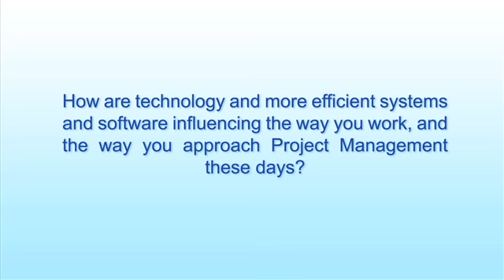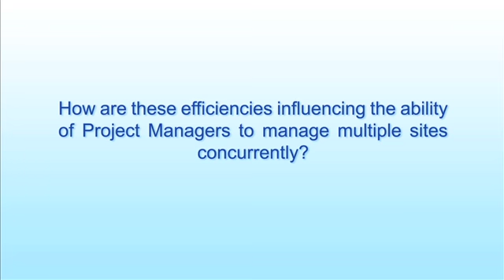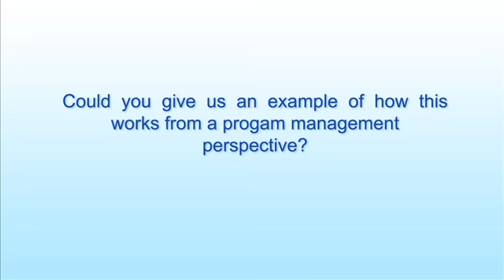Straight Talk with Brendan Smith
General Manager, Project Management Team
Meinhardt

As tough economic conditions push the need for greater efficiencies across every aspect of the Australian construction industry; the latest developments in technology, systems and processes for project and program management offer the keys to some substantial improvements in the speed and efficiency of project delivery.

With this in mind, we sat down with Meinhardt's Project Management Team's General Manager, Brendan Smith, to discuss where things stand for project management in the current climate...